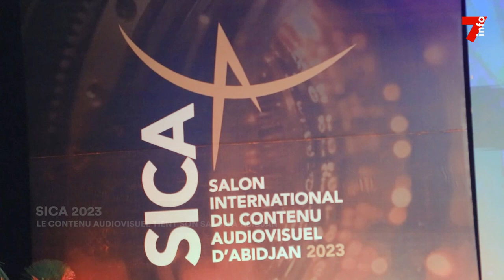SICA 2023 : le contenu audiovisuel tient son salon à Abidjan